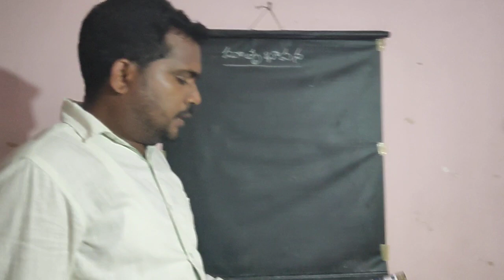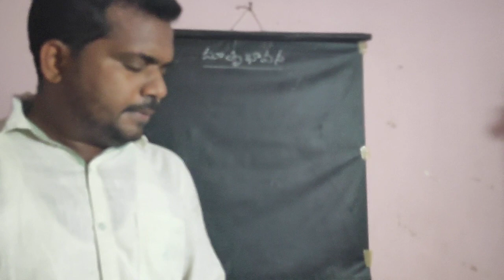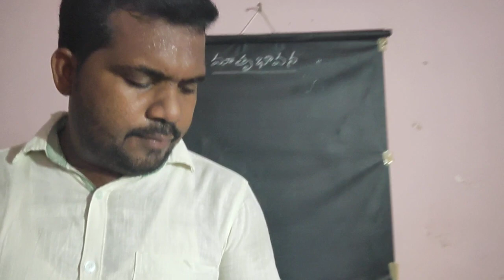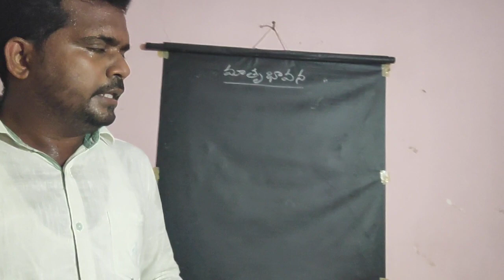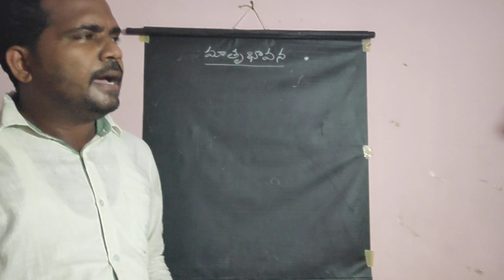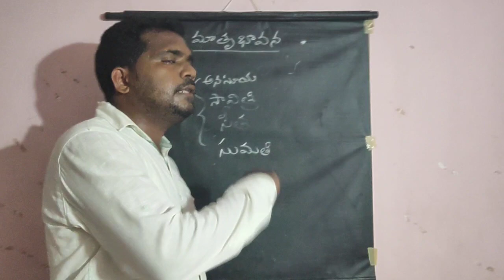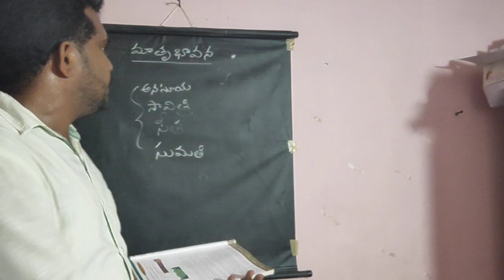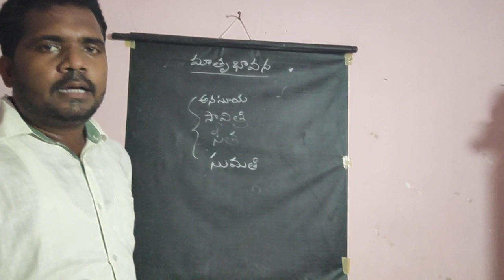10 వ తరగతి మాతృభావన PART-2